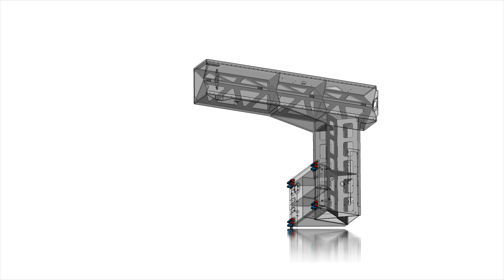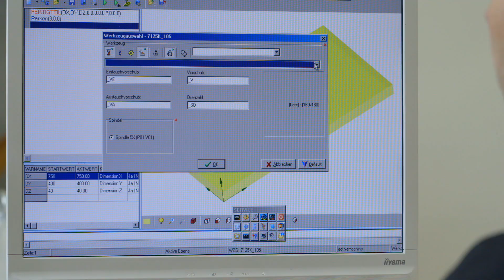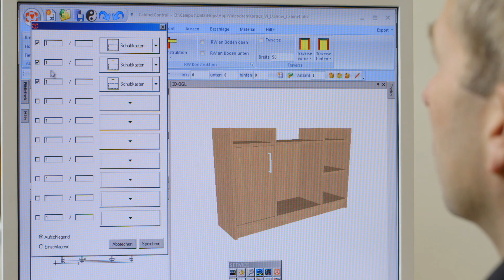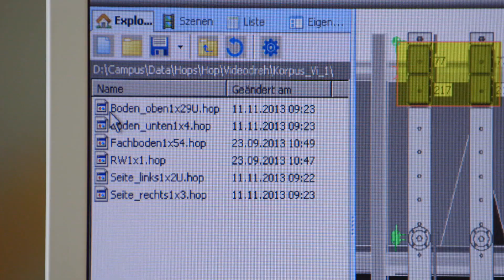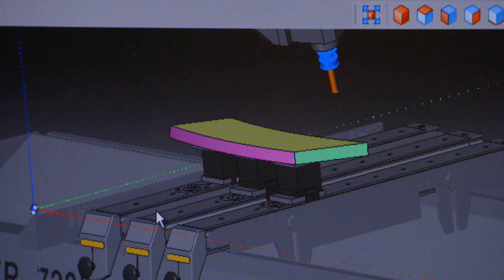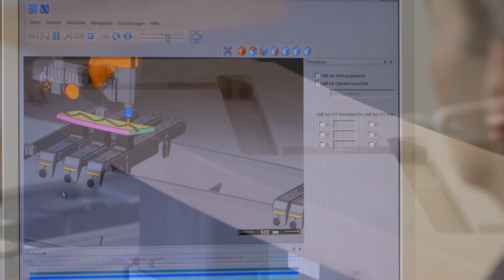HOLZ HER - técnica de los 5 ejes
PRO-MASTER 7125 es el centro de mecanizado de cinco ejes universal y potente que necesita para su empresa: su elevada capacidad de trabajo y su equipamiento estarán a la altura de sus expectativas.